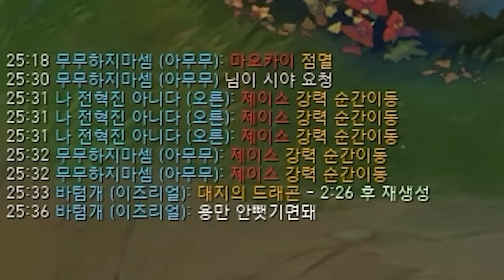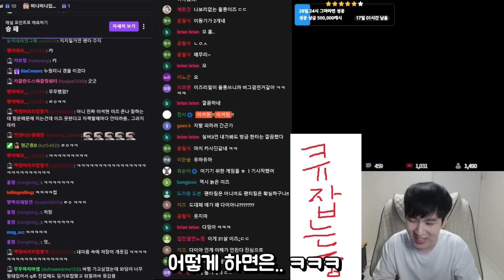챌린저 1,300점 현프로가 사용하는 "돌풍 이즈"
[장비]
CPU : i5-13500
그래픽 카드 : RTX 4070 TI
RAM : 32GB
모니터1 : 27GP750
모니터2 : ASUS VG 248
마이크 : RODE NT USB
마우스 패드 : G440 Hard
키보드 : 제닉스 타이탄 SE
마우스 : 로지텍 G304
헤드셋 : GSP 370
스피커 : 프리소너스 E3.5 BT